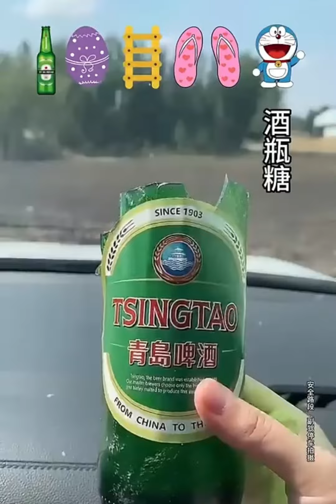Asmr Eating Emoji Foods Relaxing Tiktok Food Sat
🍋 Welcome to the "pomelo" channel! 🍽️ Our channel is dedicated to exploring and sharing quirky and unusual eats that will open your eyes and devour you bite by bite!

Every video is a new adventure, taking you into another dimension of food. Anything quirky and curious is within our exploration range.

Our food adventures go beyond just visual enjoyment; every bite is full of surprises, and every dish has its unique story.

Want to taste those foods that only appear in memes? Come to the "pomelo" channel, where we not only satisfy your curiosity but also bring you loads of laughter and surprises!

Remember, all our content strictly adheres to platform rules, with absolutely no violations. Join us to explore the endless possibilities of the food world!

The food displayed in the video has been properly monitored and determined to be edible, please do not imitate it.